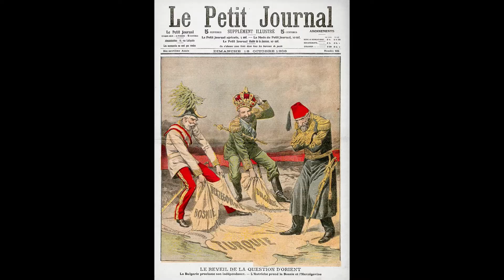National anthem of the Kingdom of Bulgaria (1908-1946)